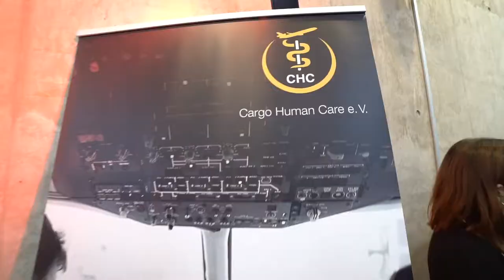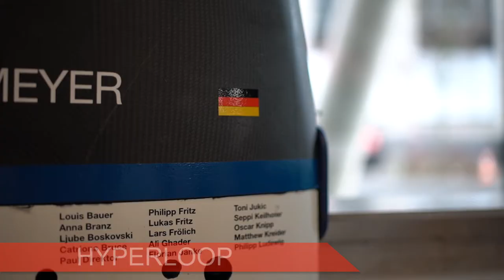Cargovention - Impressionen mit Jens Kuck